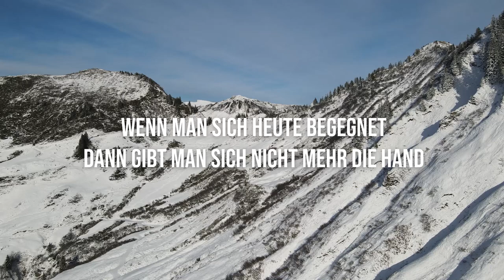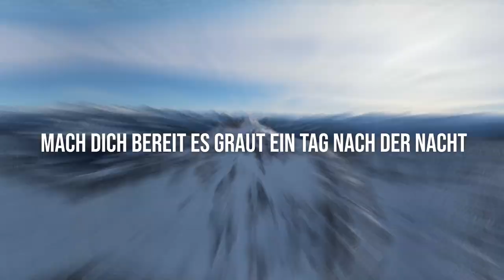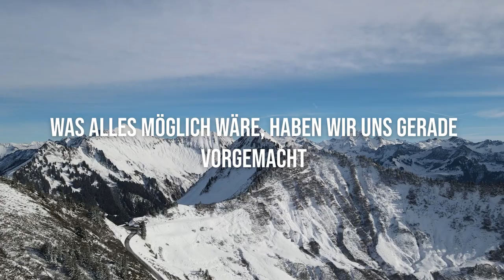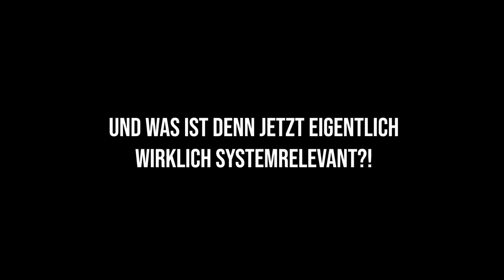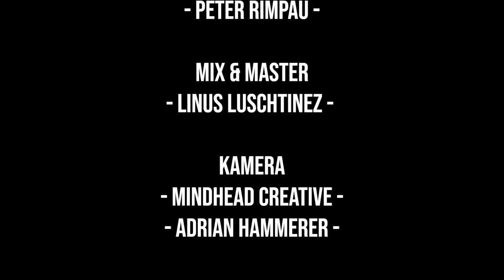Klaus Koblach - Neue Welt (Lyric Video)